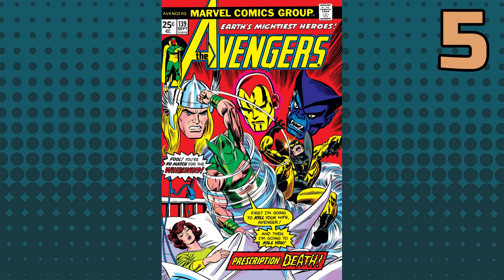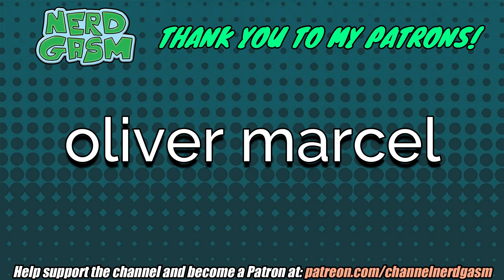Top 10 ANT-MAN Villains RANKED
Let's check out some villains of the Astonishing Ant-Man. Some you may recognize, others not so much.

Listen to 'Podcast NerdGasm' bi-weekly on platforms Spotify, Google Podcasts, Podchaser, iHeartRadio, Player FM, Podbean and SoundCloud:

List:
10. Scarlet Beetle
9. The Voice
8. Taskmaster
7. Macrothrax
6. The Irredeemable Ant-Man / Black Ant
5. Whirlwind
4. Doctor Doom
3. Egghead
2. Yellowjacket
1. Ultron